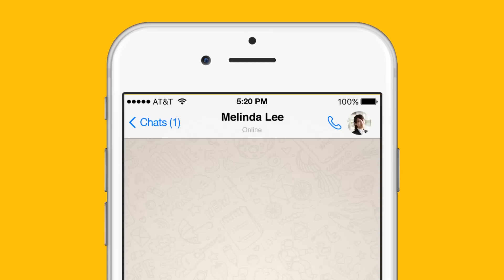The 7th CNY Day is Everybody's Birthday!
Happy Chinese New Year from Etiqa.